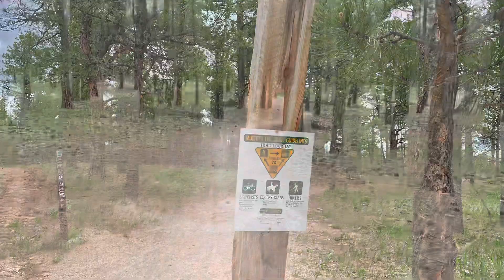Nancy Trail Runs Pineries Open Space in Colorado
Come along with our founder and executive director Nancy Hobbs as she hits the scenic trails of Pineries Open Space. The 1,067 acre Pineries Open Space is in the Black Forest north of Colorado Springs (Colorado), and is owned by El Paso County. You can run the approximately 8 mile loop trail, or flip around for an out and back anytime. Learn more about this trail running location at: